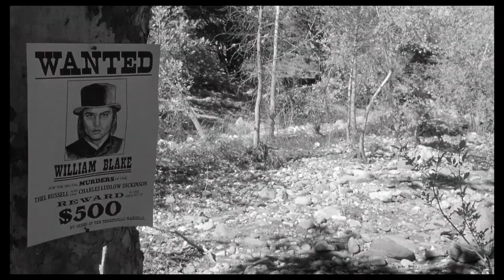Dead Man (2020): Trailer della Versione Restaurata del film di Jim Jarmusch con Johnny Depp - HD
DeadMan in uscita In tutti i cinema italiani dal 6 agosto 2020 distribuito da Movies Inspired.

Diretto da: Jim Jarmusch
Cast: Johnny Depp, Gary Farmer, Lance Henriksen, Michael Wincott, Crispin Glover, Eugene Byrd, John Hurt, Robert Mitchum, Iggy Pop, Gabriel Byrne, Jared Harris, Mili Avital, Jimmie Ray Weeks, Mark Bringelson, Billy Bob Thornton e Alfred Molina

William Blake, un giovane di Cleveland, arriva a Machine, un tetro e sinistro villaggio dove è stato assunto come contabile. Uno "strano" boss del luogo, John Dickinson, ritenendo tardivo l'arrivo lo caccia via puntandogli il fucile addosso. Una prostituta uscita da un locale ospita William a casa sua: qui giunge l'amante Charlie, figlio del boss, che la uccide e poi spara a William Blake, ferendolo gravemente al petto, restando però ucciso. Dickinson pone sulla testa del "forestierio" una grossa taglia, ingaggiando tre figuri che si mettono sulle sue piste: il truce Cole Wilson; il giovane Johnny Pickett e Salli Jenko. Nella boscaglia fitta e immensa lo sfortunato contabile viene trovato da "Nessuno", un indiano grasso e saggio, che lo sfama, lo cura alla meglio con le erbe e lo porta con sé. In poche ore Blake è già in piena avventura: l'indiano dispensa pensieri di antica saggezza, tracciando in aria i suoi misteriosi segni.

La trama, la recensione e altri video del film Dead Man

Per tutti gli aggiornamenti sui Trailer in Italiano dei film in uscita al cinema guarda qui